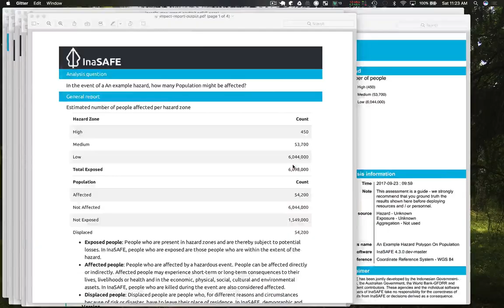13 Customising Minimum Needs In InaSAFE